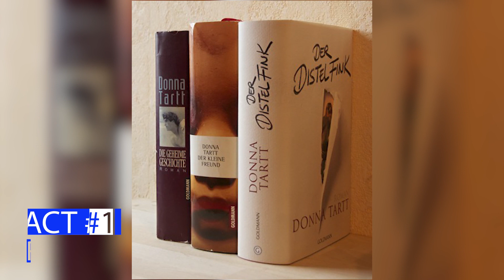◄ Donna Tartt Documentary, 5 Facts (American author of The Goldfinch and The Secret History).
How many of these facts did you know about the American author Donna Tartt?

Donna Tartt (Born December 23, 1963) is an American novelist and essayist. Her work has been widely critically-acclaimed, and her novel The Goldfinch won the Pulitzer Prize for Fiction and has been adapted into a film. Other novels by Donna Tartt include The Secret History and The Little Friend.

Video Title: Donna Tartt Biography, 5 Facts (American author of The Goldfinch and The Secret History).
Biography length: (mini) 1:44mins